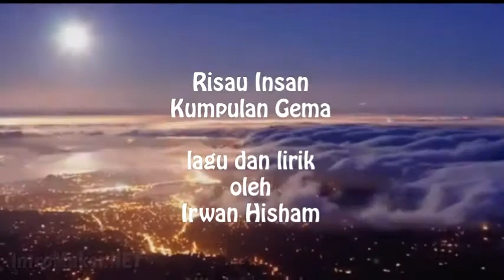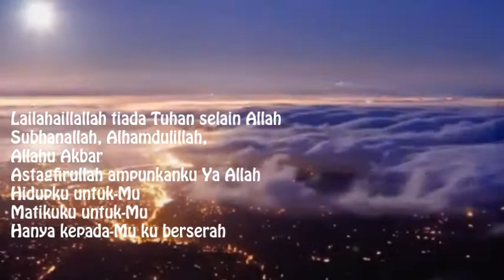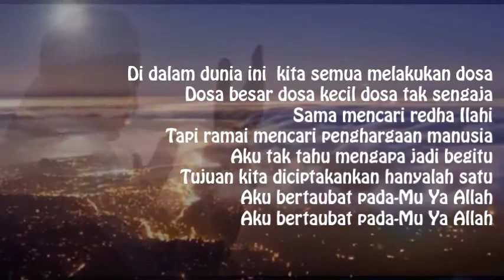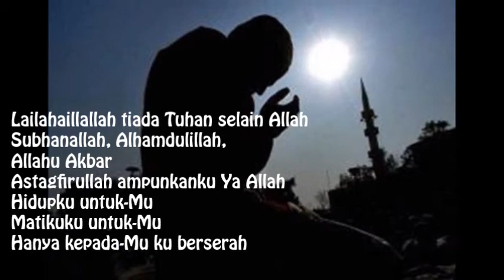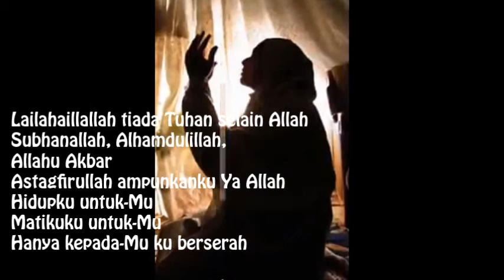Risau Insan - GEMA - [ Lyric Video ] Original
Assalamualaikum you can request this song to be played at all RTM radio station nationwide. Your support is highly appreciated.
Jom request lagu ni di semua stesen radio RTM satu Malaysia. Terima Kasih

Song/Lyric by Irwan Hisham
Singer : Kumpulan GEMA
Mix and Mastered by Myzal Karaz